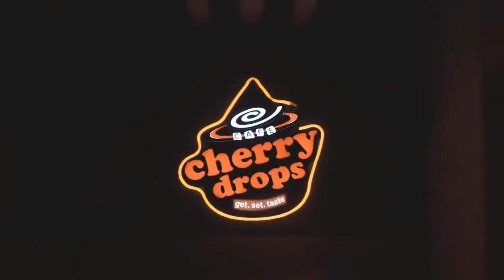Queen's advisor to royal hairdresser! Monarch's lockdown life in 'HMS bubble' exposed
Angela Kelly is the Queen’s senior dresser and personal adviser. In an updated version of her book about serving the Queen she has revealed new insights into Royal life during the Covid pandemic. This includes the new role Ms Kelly was required to take on as the Queen’s hairdresser. The Queen spent much of the lockdown in the safety of Windsor Castle, within “HMS Bubble” - believed to be the nickname given to her reduced household of key members of staff. Ms Kelly was one of these members of staff, and would have isolated with the head of state of periods of time. Her book, The Other Side Of The Coin: The Queen, The Dresser And The Wardrobe, was first published in 2019. The newly revised ed  ...